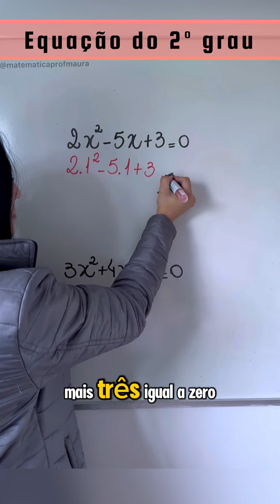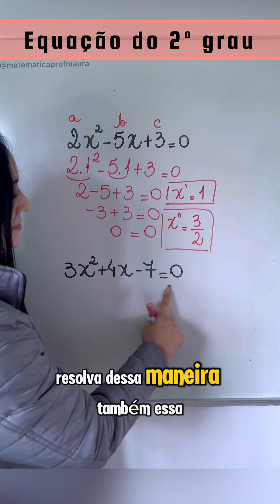EQUAÇÃO DO 2º GRAU SEM BHASKARA✅